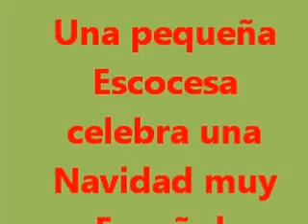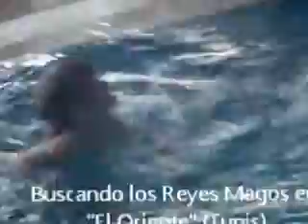scottish girl celebrates a spanish christmas. escocesa celebra una navidad muy española